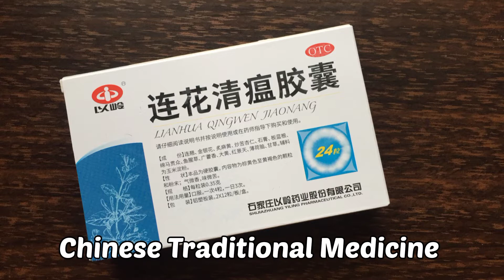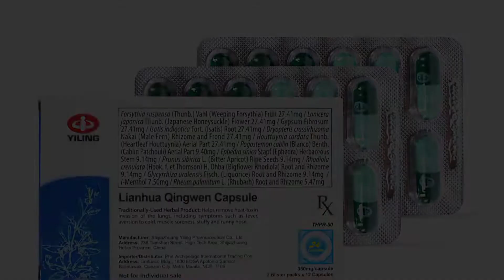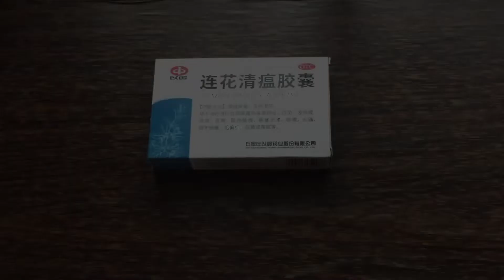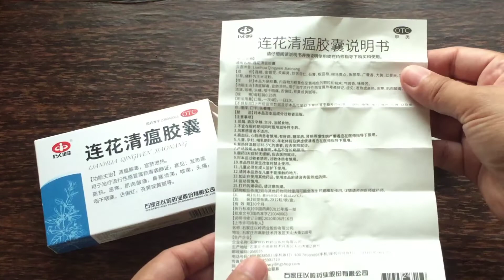My Personal Experience with Lianhua Qingwen | Kontra Covid? | Can Treat Flu-Like Symptoms?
At the height of the pandemic last year, I've experienced the signs and symptoms of Covid but I've never undergone any tests, so please, don't do the same okay? Have yourself tested right away if you feel the symptoms of Covid.